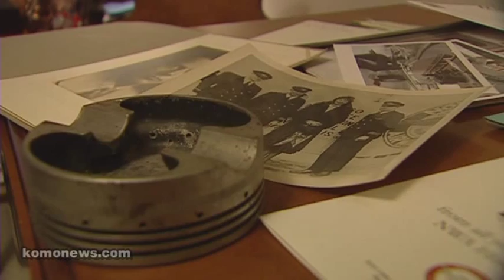April 12, 1932: The first time an engine fell off an airplane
On April 12, 1932 the Ford Trimotor became the first airplane to have an engine fall off mid-flight.  The copilot of that plane reads from the original log book of the flight and recalls how they were able to jettison the engine and the close call for a farmer building a chicken coop.